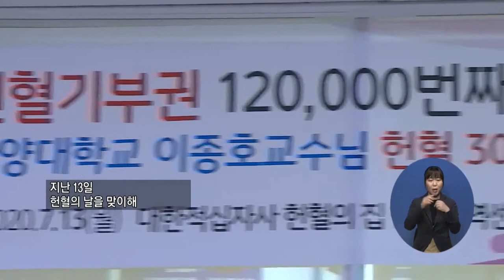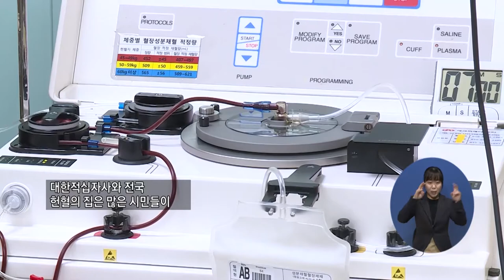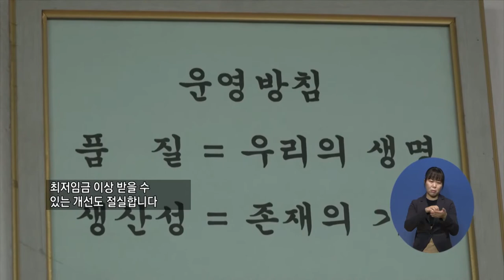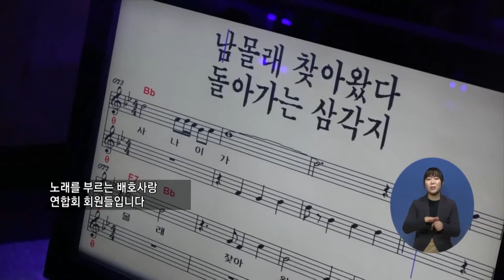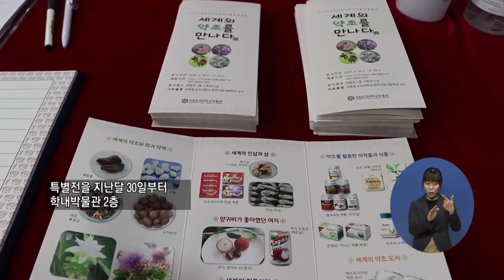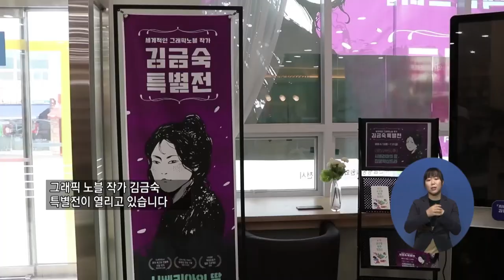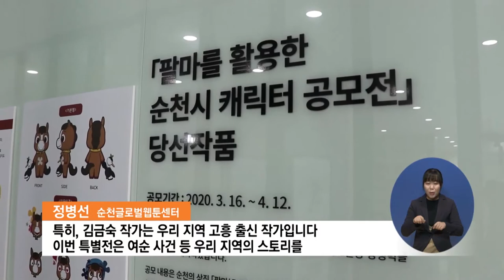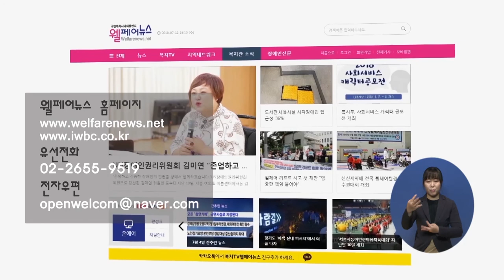복지TV뉴스 1510 7월15일 수 1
손자희 아나운서
주요1) 헌혈 통한 사랑 나눔 “생명 살리는 헌혈에 동참해요”
박성용 기자
박재춘 취재